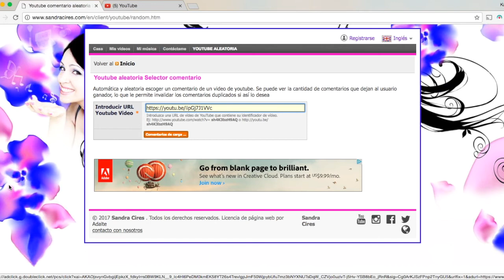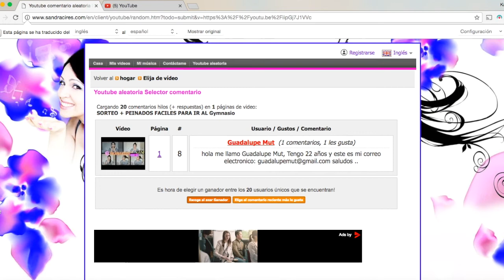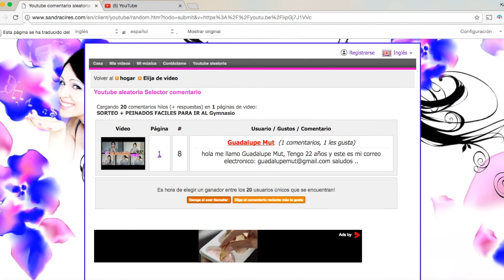GANADORA DEL SORTEO